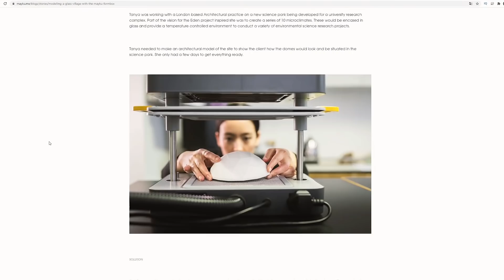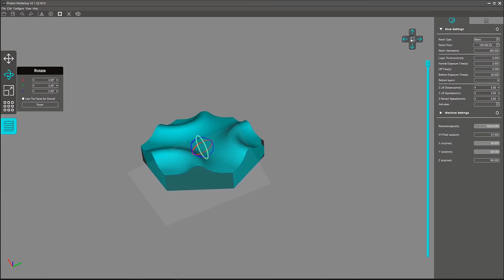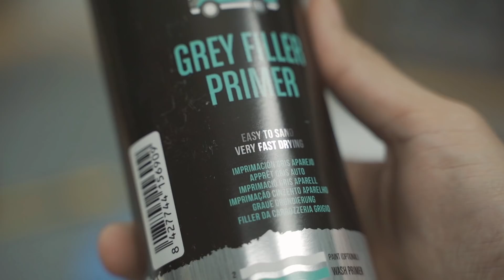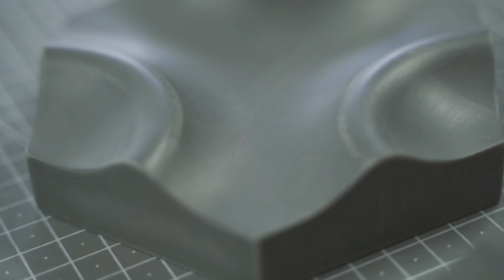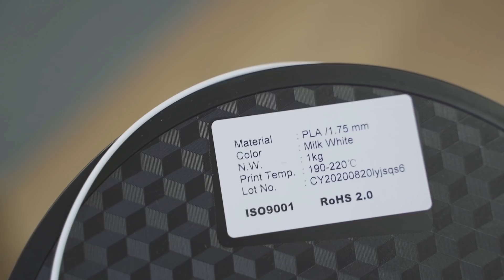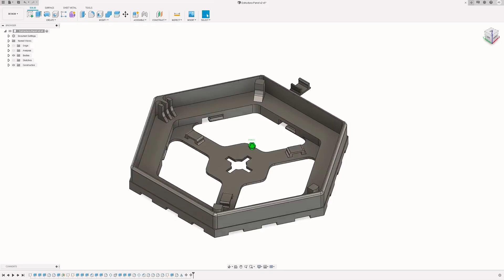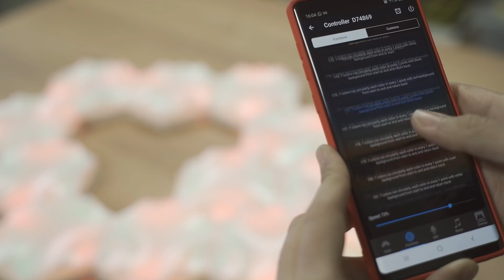🌀 Paneles LED con MAYKU FormBox / TERMOFORMADORA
COMPONENTES EN BANGGOOD:
- Tira LED Direccionable

SOFTWARE:
- Fusion 360